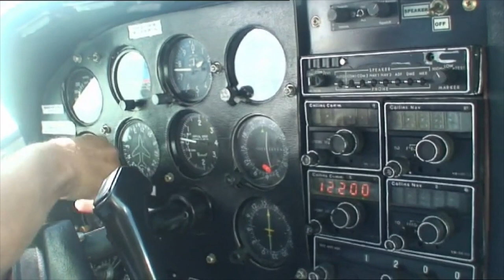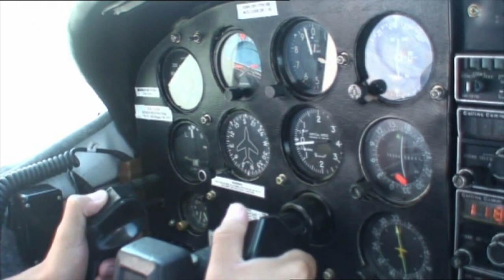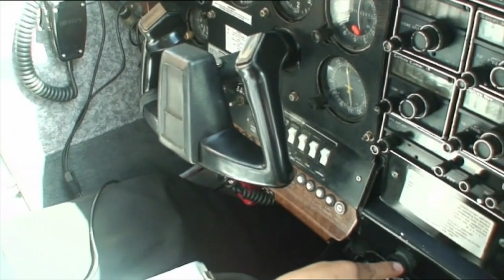Nazca Lines flight Peru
A flight over the Nazca Lines in Peru